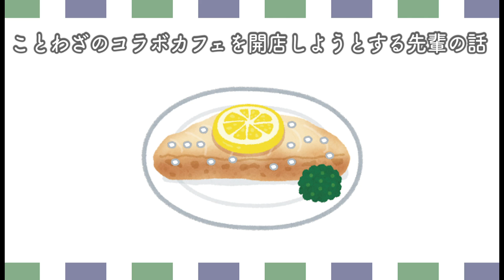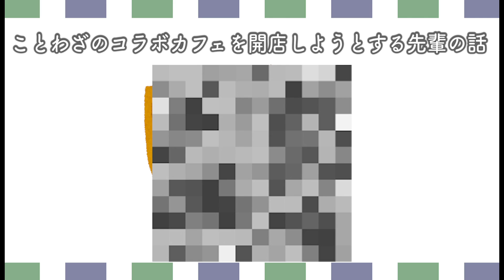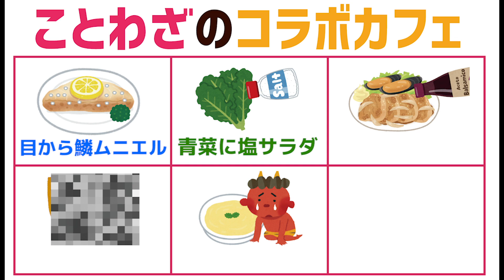ことわざのコラボカフェを開店しようとする先輩の話【琵琶ちゃぷ】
ことわざコラボカフェ開催！
店舗限定グッズ
「石の上にも3年アクリルキーホルダー」
「馬の耳に念仏耳栓」も絶賛発売中！